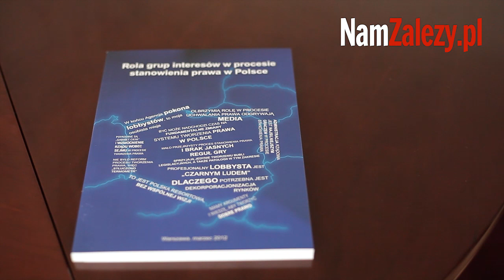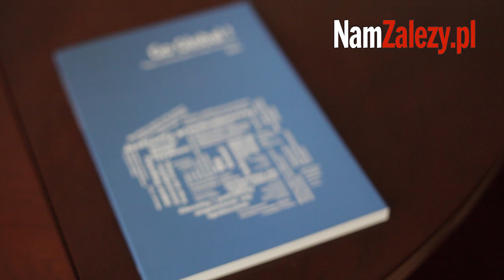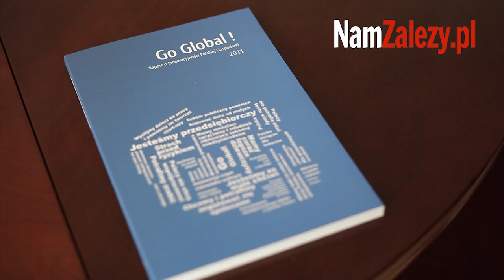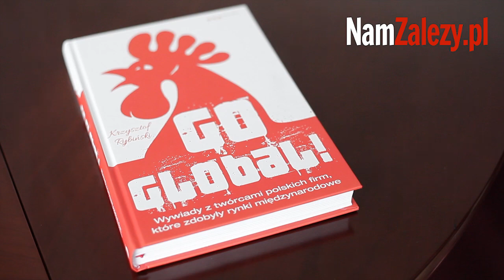NamZależy Wywiady #26 - Krzysztof Rybiński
🔴 Polecamy przede wszystkim biznesowe i gospodarcze książki dla dzieci:
• „Mikołaj i dwa światy” to lekcja o systemach - kapitalistycznym i socjalistycznym
• „Mikołaj i magia biznesu” to lekcja o zakładaniu i prowadzeniu własnej firmy
🔴 Osoby zainteresowane podróżami oraz gospodarką i biznesem zdecydowanie powinny sięgnąć po książki Wojciecha Siryka:

➨ WSPÓŁPRACUJ Z NAM ZALEŻY:
• Chcesz wystąpić na naszym kanale? Potrzebujesz reklamy? Zapraszamy do kontaktu

🌏 Interesujesz się światem i podróżami? Koniecznie sprawdź nasz drugi kanał. Wojciech Siryk zaprasza na swój autorski program „Ten Świat Jest Nasz” - czekają tam na Ciebie najwyższej jakości reportaże filmowe z Chin, Hongkongu, Tajwanu, Chile, Botswany, Estonii, Liechtensteinu, San Marino, Monako, Andory, Gibraltaru, Malty, Luksemburga, Słowenii i wielu innych, fascynujących miejsc.

🍓 Prezent dla wszystkich widzów naszego kanału - 10 ebooków oraz 3 audiobooki o tematyce gospodarczo-ekonomicznej - do pobrania na dole strony.